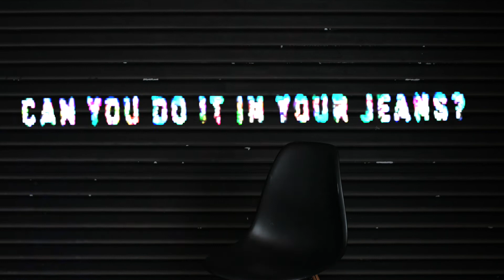Tamara Bell - Volcom For Every Body Muse | Volcom Women's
Volcom enlisted model Tamara Bell for our Volcom For Every Body denim campaign which embraces body positivity and features all-inclusive women's sizing.